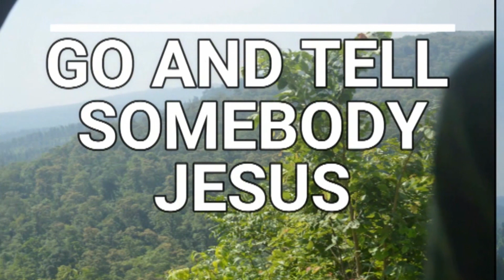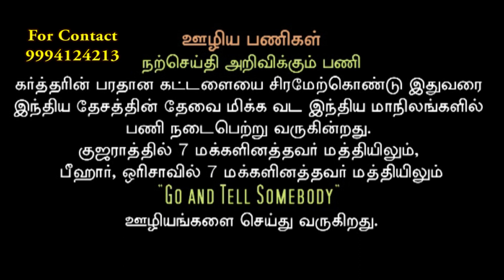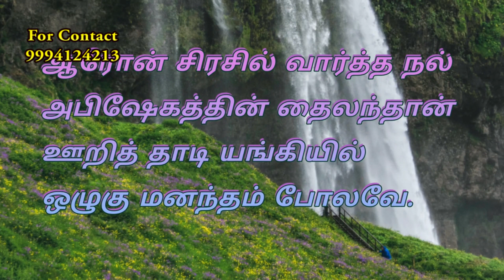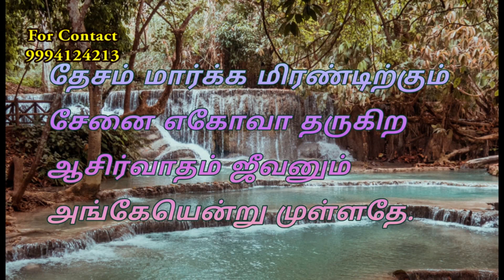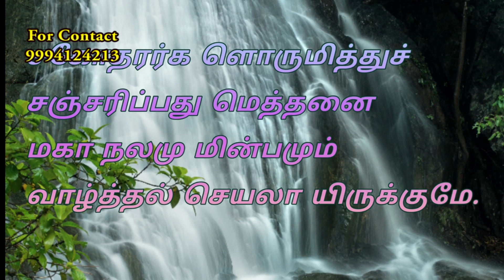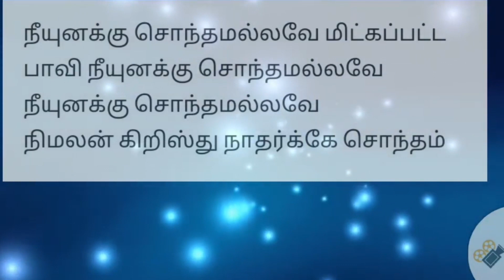REV ஸ்டீபன் டேனியல் I REV STEPHEN DANIEL I JTK TV I 28/02/2024